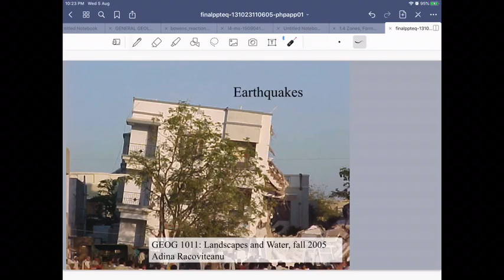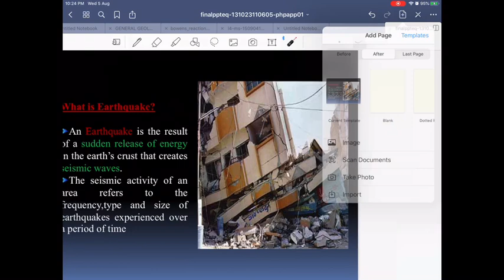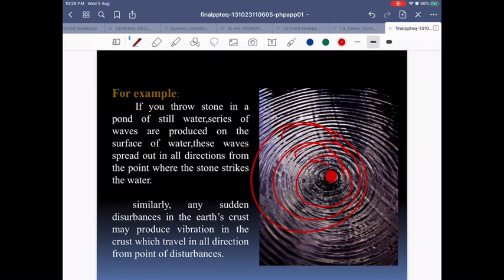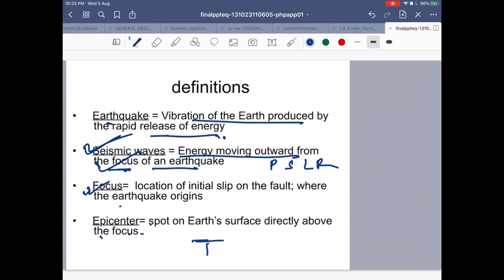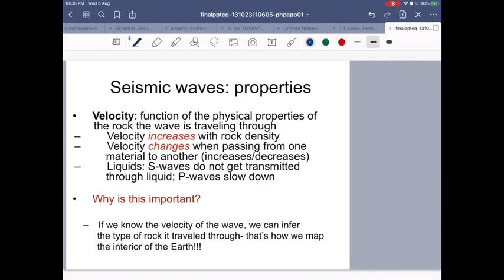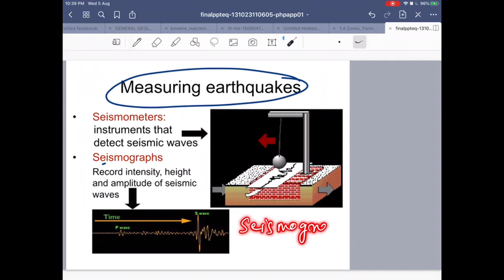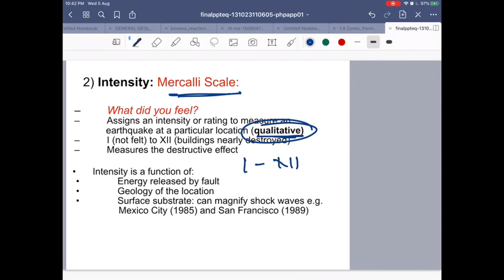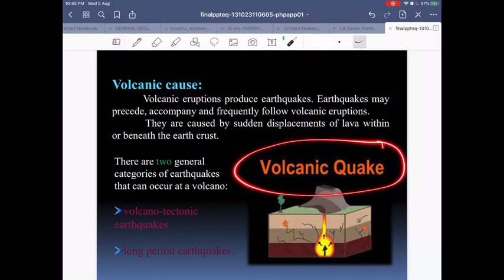"Understanding Earthquakes: Causes, Impacts, and Safety"||Learning the Science Behind the Shakes"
**Earthquake Basics**

An earthquake is a natural phenomenon that occurs when there is a sudden release of energy in the Earth's crust. This release of energy leads to the shaking or trembling of the ground. Earthquakes can vary in intensity from minor tremors that go unnoticed to major events that cause widespread destruction.

**Causes of Earthquakes**

Earthquakes can be triggered by various factors, but the most common cause is the movement of tectonic plates. When these massive plates that make up the Earth's surface shift, they can create stress and strain in the crust, eventually leading to an earthquake.

**Effects of Earthquakes**

The effects of an earthquake can be devastating. They can result in structural damage to buildings, roads, and infrastructure, leading to injuries and loss of life. Additionally, earthquakes can trigger other natural disasters like tsunamis and landslides.

**Preparedness and Safety**

Being prepared for earthquakes is crucial, especially in regions prone to seismic activity. Create an emergency plan, stock up on essential supplies, and know how to "Drop, Cover, and Hold On" during an earthquake to stay safe.

**Monitoring and Research**

Scientists continually monitor and research earthquakes to better understand their patterns and predict potential future events. This knowledge helps in early warning systems and disaster preparedness.

Remember, staying informed and prepared is essential when living in earthquake-prone areas to mitigate their impact and ensure your safety.

🌍 **Exploring Earthquakes: Nature's Unpredictable Force** 🌍

Welcome to our educational journey through the captivating world of earthquakes! In this video, we dive deep into the science, causes, and impacts of these natural phenomena.

- 🌋 Understand the fascinating geological processes that lead to earthquakes.
- 🌊 Explore the ripple effects of seismic activity, from tremors to tsunamis.
- 🚧 Learn how to prepare for earthquakes and protect your loved ones.
- 🌐 Gain insight into ongoing research and seismic monitoring worldwide.
- 📝 Get answers to your earthquake-related questions from experts in the field.

Join us on this informative adventure as we unravel the mysteries of Earth's tremors. Whether you're a student of Earth Science, a curious mind, or simply concerned about earthquake-prone regions, this video offers valuable insights.

Together, we can better understand and prepare for the Earth's natural forces.